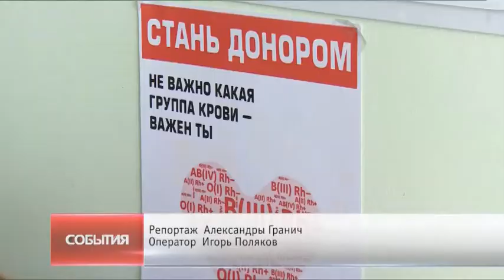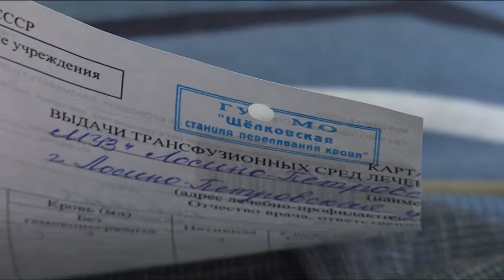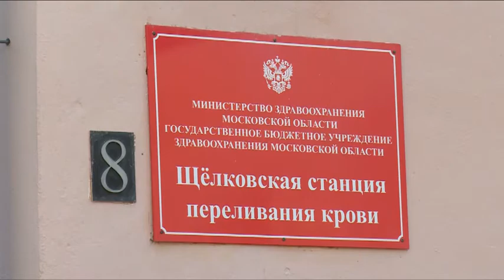В.Шапкин сдал кровь в рамках акции, приуроченной к национальному Дню Донора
Акция, приуроченная к национальному Дню донора, прошла на Щёлковской станции переливания крови при поддержке районной Общественной палаты и представителей местного отделения партии «Единая Россия». На призыв помочь пополнить запасы драгоценной жидкости на станции откликнулись порядка 70 жителей Щёлковского района